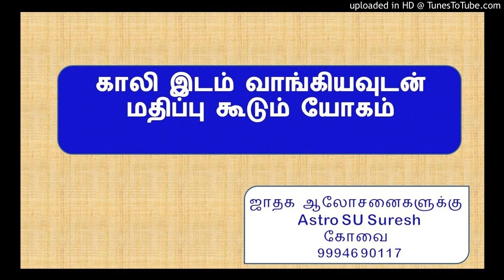காலி இடம் - மதிப்பு கூடும் யோகம்